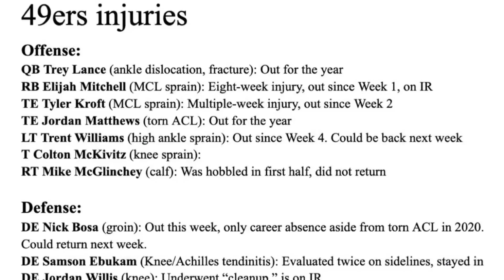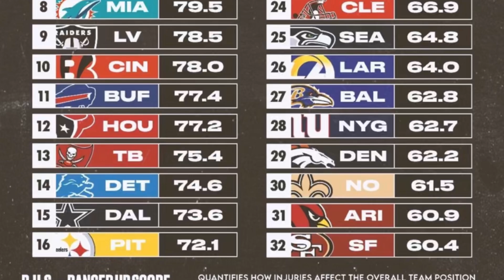The 49ers are officially the most injured team in the NFL 😬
Info via Jake Hutchinson / Twitter
Graphic via NFL on Fox